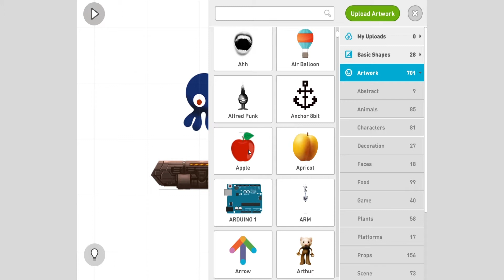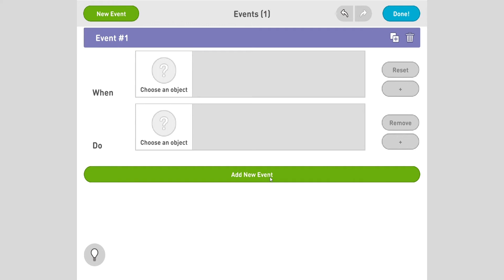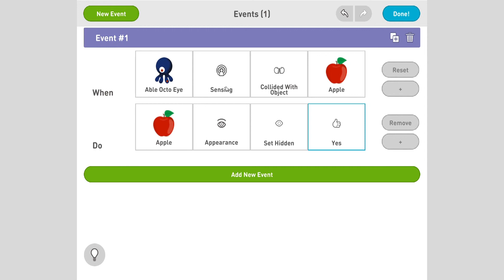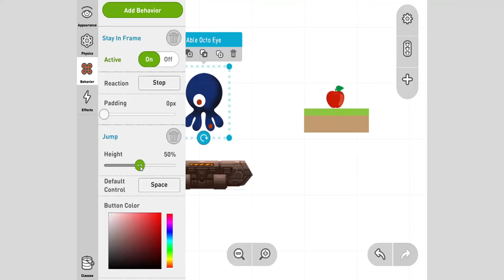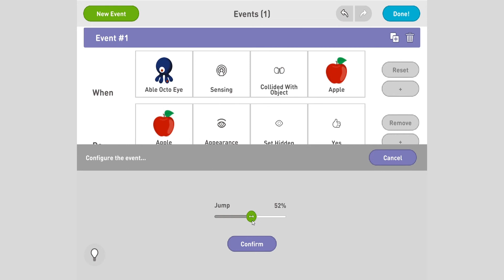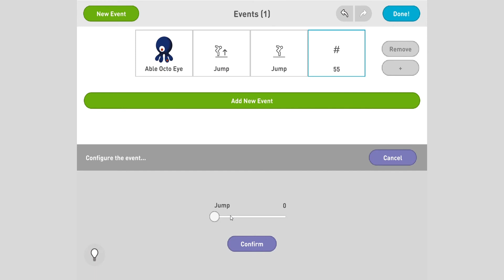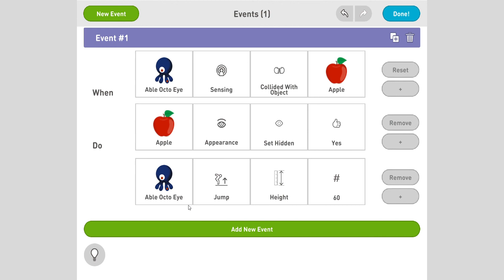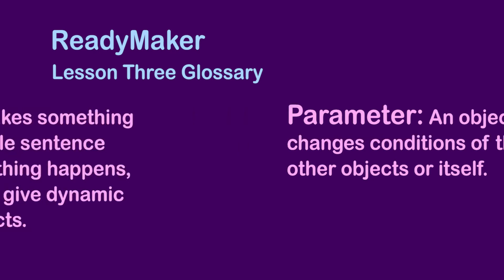Game Design with Ready Maker - Lesson 3: Making a Power Up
Make your own video game using Ready Maker.

Tech Kids Unlimited is a not-for-profit technology-based educational organization for kids ages 7 to 19 with special needs. Our work-based learning program empowers and inspires the next generation of digital natives to learn, create, develop and share the tools of technology in a supportive and nurturing environment.